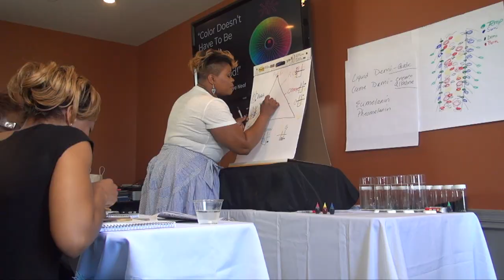new promo 10 16 18